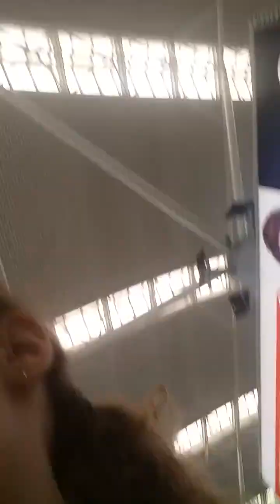Viajando para Hk Se inscreve em 5 segundos🤣👍